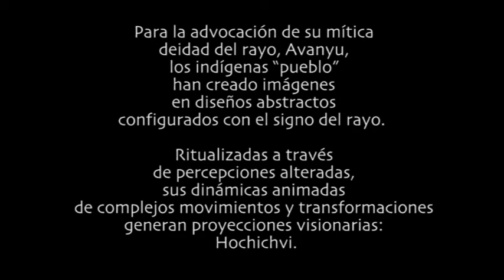Hopi lightning god sign - Hochichvi - Gilles Charalambos 2017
Parte integral del proyecto de investigación "Bajo el signo del rayo". Hochichvi, lumen del rayo - abstracciones animadas del signo del rayo en las culturas Pueblo norteamericanas.
Para la advocación de su mítica deidad del rayo, Avanyu, los indígenas “pueblo” han creado imágenes en diseños abstractos configurados con el signo del rayo.  Ritualizadas a través de percepciones alteradas, sus dinámicas animadas de complejos movimientos y  transformaciones generan proyecciones visionarias: H